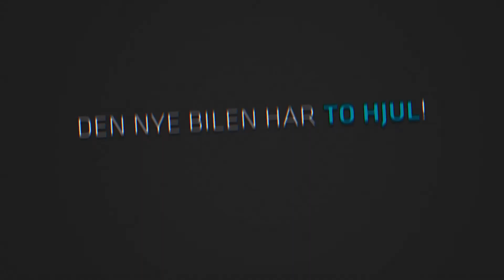Riese & Müller Nevo3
Riese & Müller Nevo3 er skapt for å vise at sykler med lavt innsteg kan ha et maskulint uttrykk. Noen menn kan være beskjemmet av å ses på praktiske sykler med lavt innsteg, samme hvor behagelig det er å slippe å slenge beinet over rammet. Altså er Nevo svaret på dette. Men bevares, denne elsykkelen kler ikke minst damene svært godt. Sjekk ut den korte presentasjonen som Espen fra EVO Elsykler gir.